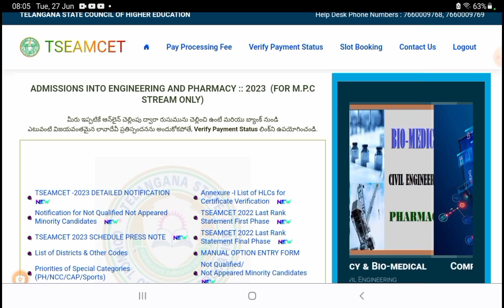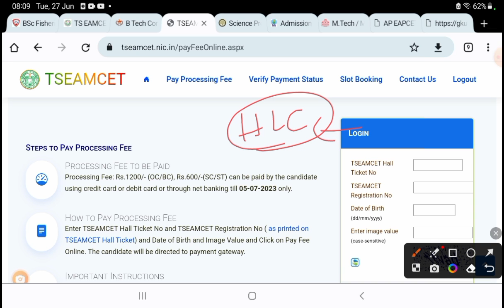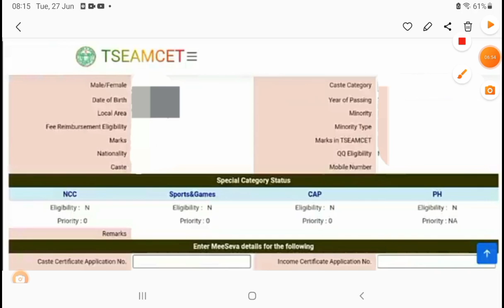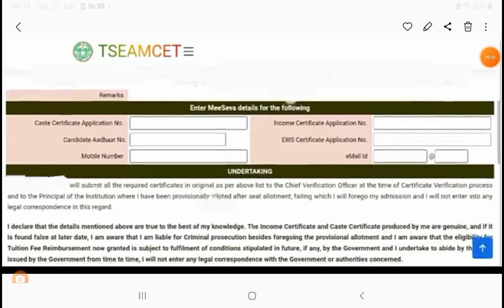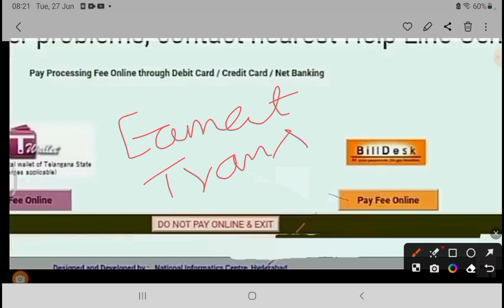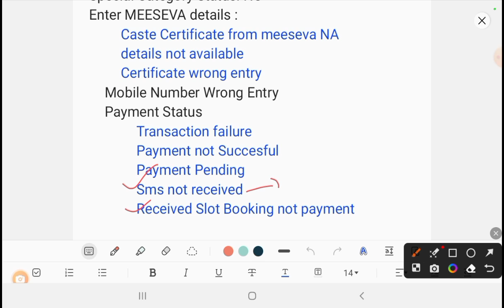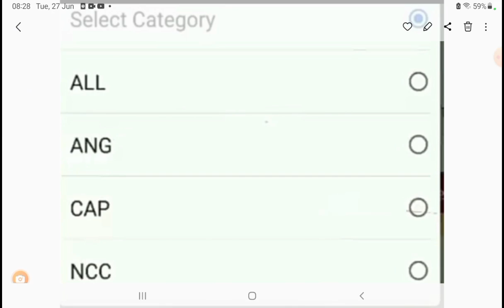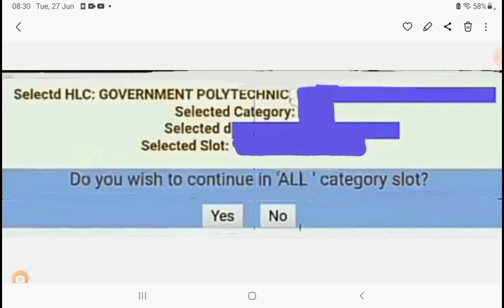TS EAMCET Counseling - Difficulties Faced, Fee Payment , Slot Booking - How to Overcome Difficulties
Welcome to @Manabadivideos , where we empower you with the knowledge and strategies to conquer the TS EAMCET counseling procedure! In this video, we dive deep into the process of facing and resolving the various issues that may arise during the Telangana State Engineering, Agriculture, and Medical Common Entrance Test (TS EAMCET) counseling.

Navigating the TS EAMCET counseling can be a daunting task, but fear not! Our expert team has compiled a comprehensive guide to equip you with the essential information and valuable tips to overcome any obstacles you may encounter. Whether you're a student or a parent, this video is designed to make the counseling process as smooth and stress-free as possible.
Slot booking, Eamcet Counselling  Issues
Fee reimbursement showing No,
Special Category Status showing No,
caste certificate from MeeSeva showing No,

TS EAMCET counseling issues and solutions
How to deal with challenges in TS EAMCET counseling
Troubleshooting TS EAMCET counseling procedure
TS EAMCET counseling difficulties
TS EAMCET counseling tips and tricks
TS EAMCET document verification errors
TS EAMCET seat allotment hurdles
TS EAMCET counseling FAQ
TS EAMCET counseling doubts resolved
TS EAMCET counseling common mistakes
Overcoming obstacles in TS EAMCET counseling
TS EAMCET counseling help and guidance
TS EAMCET alternative options explained
TS EAMCET sliding and spot counseling
TS EAMCET management quota details
College admissions in Telangana
Engineering admissions in TS EAMCET
Medical admissions in TS EAMCET
Agricultural admissions in TS EAMCET
Expert advice for TS EAMCET counseling
Remember to choose keywords that accurately represent the content of your video and align with the students' search intent.

Regenerate response

Regenerate response